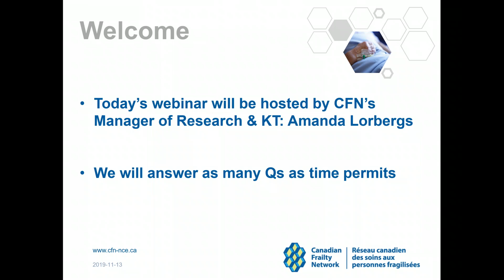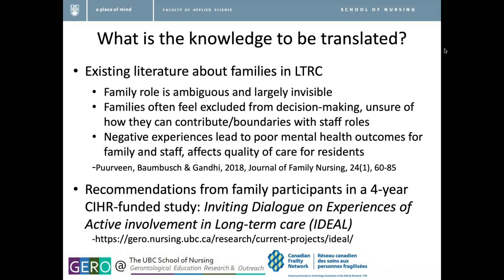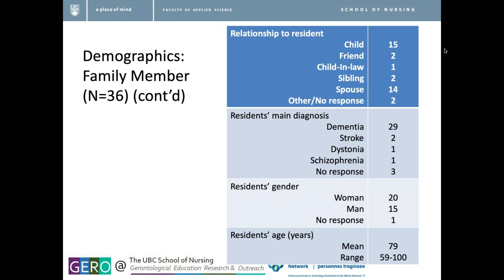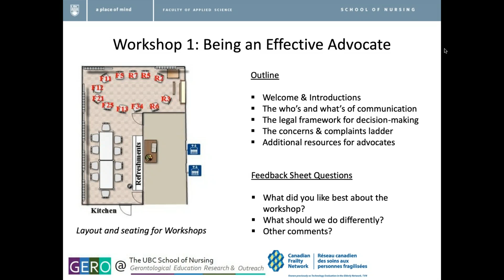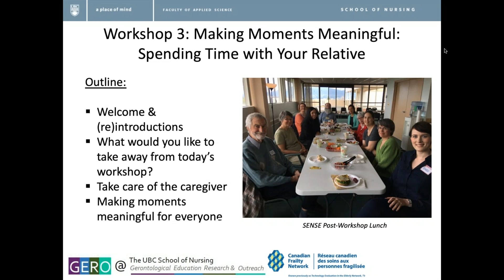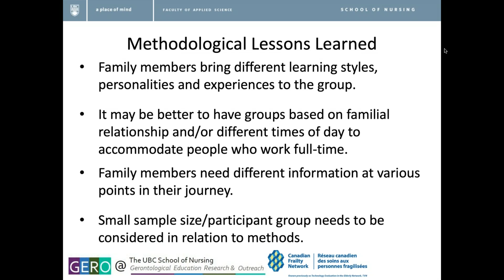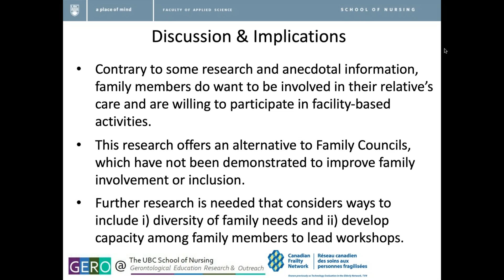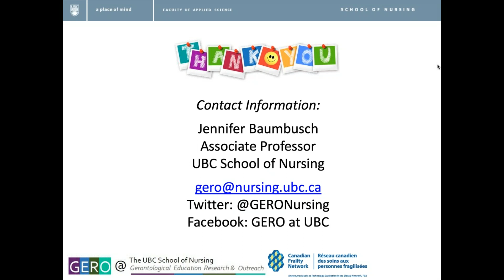2019 11 13 Making SENSE with Families in Long term Care A Knowledge to Action Study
Over 250,000 Canadians live in long-term care homes. By 2038, families of residents will be giving over 107 million hours of care each year. In general, the role of families and friends in this setting has been unclear. They have been thought of as visitors, mainly providing social and emotional support. Yet our research suggests their role is changing. This is due to growing frailty and medical needs of residents, without an increase in staffing support. Family members and friends are becoming more involved in day-to-day and ‘hands-on’ care for their relative. They also play a larger role in the lives of other residents. Highly involved family members on-site expressed a desire to better understand the needs of all residents, particularly those with dementia.

This pilot study aimed to conduct a knowledge-to-action project by co-creating a workshop series with families that provides education, peer support and networking.